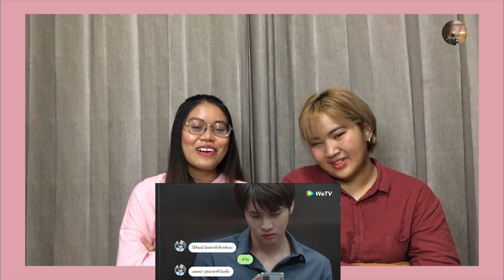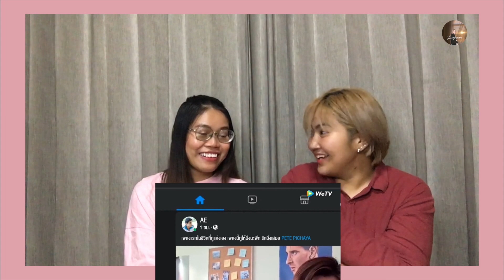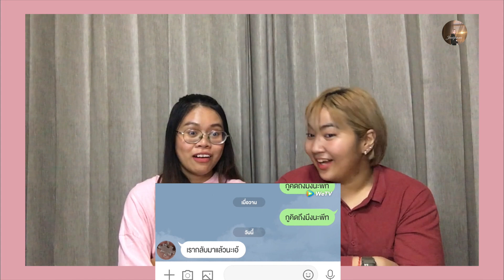[ENG SUB] รีแอค บังเอิญรัก2 A Chance To Love EP13 | ตอนจบแล้วว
ขอขอบคุณคอนเทนท์ดีๆ จาก WeTV นะคะ
สามารถรับชม บังเอิญรัก ซีซั่น 2 ได้ทาง WeTV ทุกวันพุธ 20.00 น.

เพื่อเป็นกำลังใจให้เราด้วยน้าาา